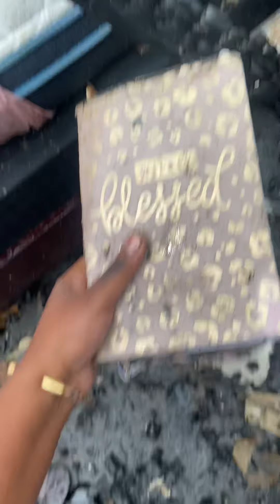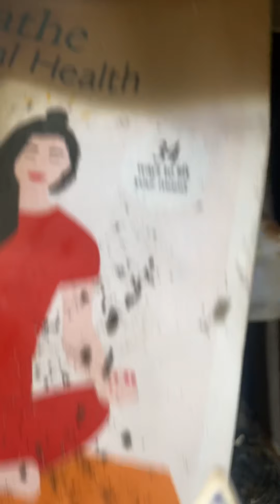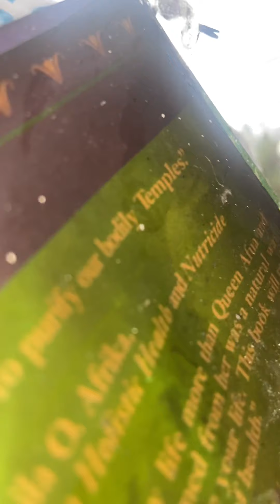Aftermath Apartment fire 🔥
I am so hurt internally: my entire heart, soul and spirit is crushed. Physical things can be replaced. I’m happy no one was hurt. This is the morning after that horrible incident. Y’all can donate on Go Fund Me a friend created for me that I appreciate. Anything helps 💗🎀 but theres no pressure. You can give what you can and If you can’t then you can always give a prayer or some words of encouragement 🙏🏾